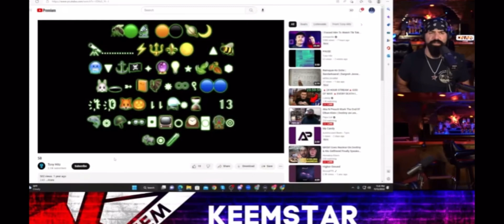Keemstar Rapping Over My Beat